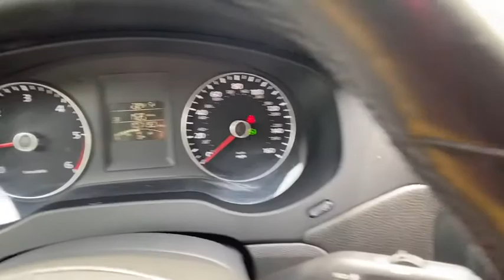2014 Volkswagen Jetta Sedan Alpharetta, Roswell, Johns Creek, Marietta, Sandy Springs, GA EM271460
Platinum Gray Metallic Used 2014 Volkswagen Jetta Sedan available in Alpharetta, Georgia at Nalley VW of Alpharetta. Servicing the Roswell, Johns Creek, Marietta, Sandy Springs, GA area.
2014 Volkswagen Jetta Sedan 2.0L TDI - Stock#: EM271460 - VIN#: 3VWLL7AJ8EM271460

Recent Arrival! Jetta 2.0L TDI Platinum Gray MetallicPriced below KBB Fair Purchase Price! Clean CARFAX. 30/42 City/Highway MPGCheck out Push Start @ for fast, simple, one click for all purchase. Contact our internet department for more information. This price includes all dealer fee's.